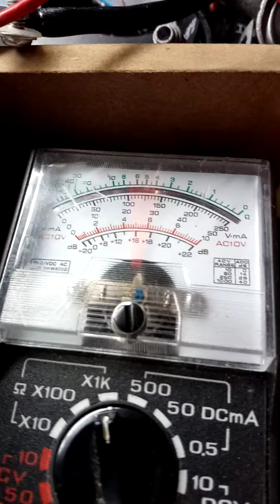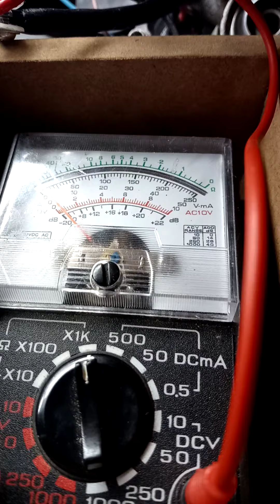Testando ventilador com Multimetro Analógico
testando um motor de ventilador arno